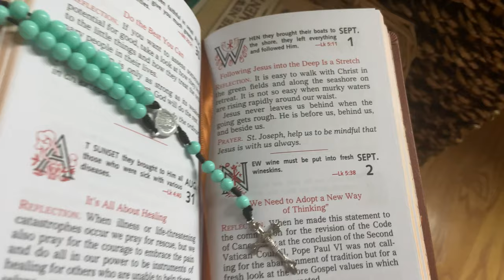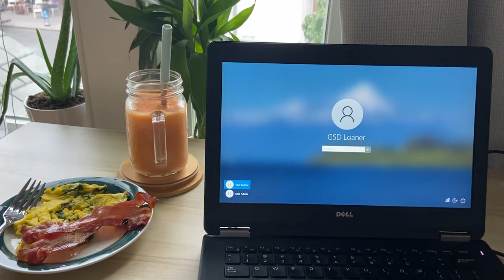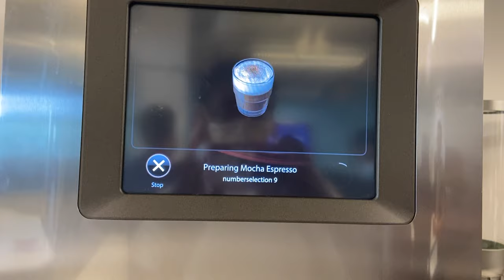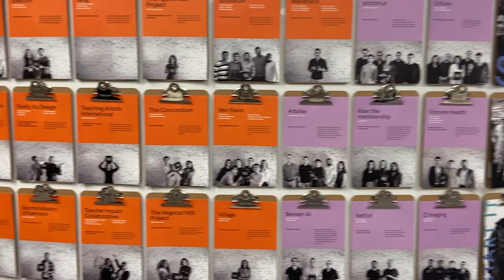First Day of Grad School Vlog! | Harvard Graduate School of Design (GSD)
This is about 3 months late... I hope you still enjoy! (: